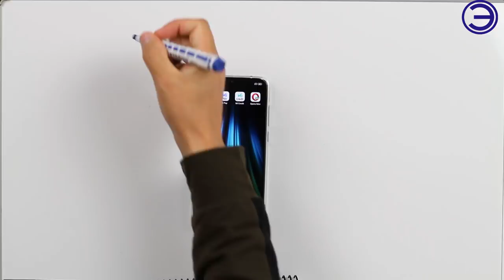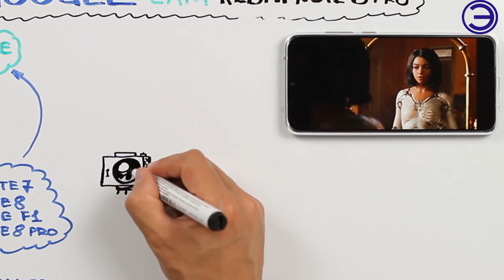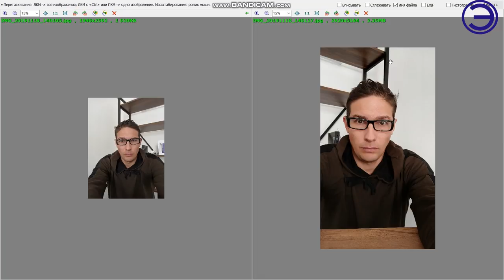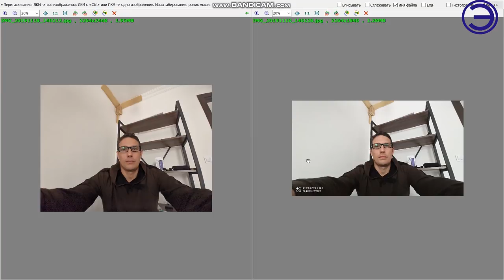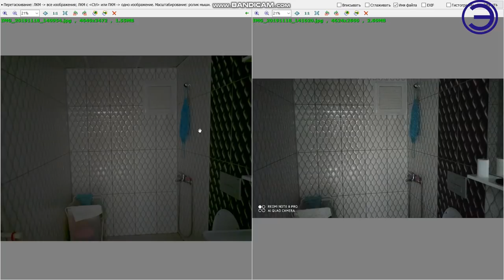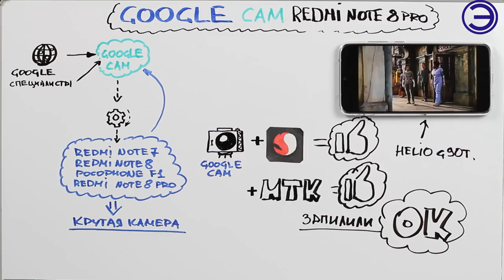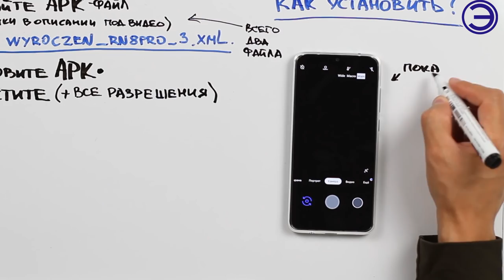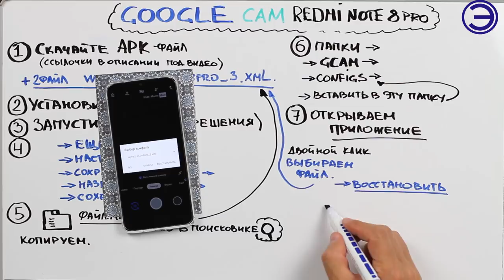КОСЯКИ И ПЛЮСЫ ГУГЛ КАМЕРЫ НА REDMI NOTE 8 PRO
ЗДЕСЬ МОЖНО СКАЧАТЬ ФАЙЛЫ